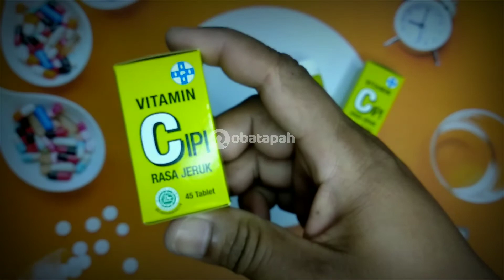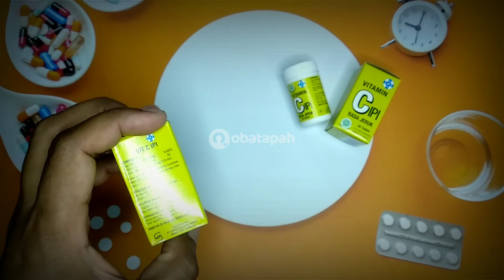Vitamin C IPI Obat Apa, Harga dan Kapan Waktu Terbaik Minum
Vitamin C IPI adalah merupakan Vitamin C 50 mg yang berbentuk tablet rasa jeruk yang tentunya bermanfaat dalam membantu memenuhi kebutuhan tubuh akan vitamin C.

Butuh Chat dengan Dokter berpengalaman dan terverifikasi?

Silahkan klik tautan berikut untuk Chat dengan Dr. Lestari Indah Pratiwi

Untuk pertanyaan seputar review obat, silahkan tinggalkan dikomentar, Insya Allah akan kami jawab dalam bentuk Video.